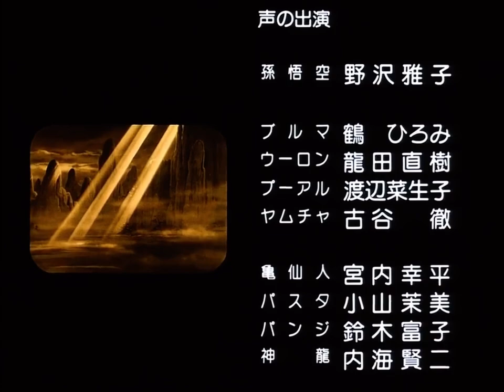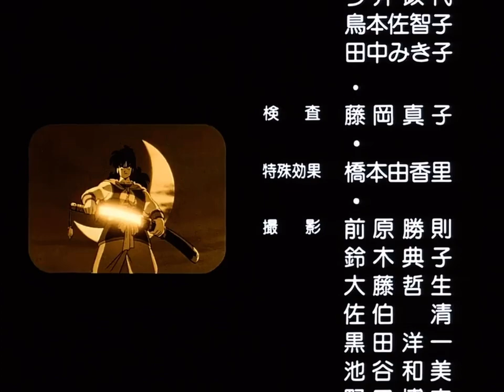Dragon Ball - Encerramento BKS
Música de encerramento utilizada na dublagem dos 3 filmes de Dragon Ball exibidos pelo pay-per-view da SKY. Dublado pela BKS.

Encerramento do primeiro filme, A lenda de Sheng Long, utilizando a música We Were Angels, segundo encerramento de Dragon Ball Z com uma letra original.

All copyrights for Dragon Ball and Dragon Ball Z belongs do Shueisha, Bird Studio, Akira Toriyama, Fuji TV, NAN Films LLC, and Toei Animation.